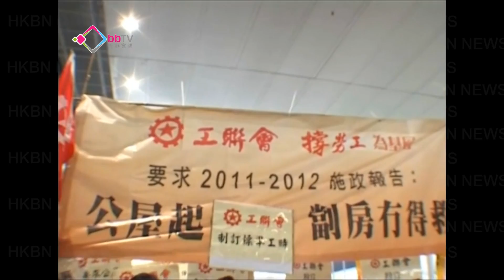多個團體在新立法會外請願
行政長官曾蔭權在新立法會大樓，發表任內最後一份施政報告。而多個團體就在新立法會大樓外請願。